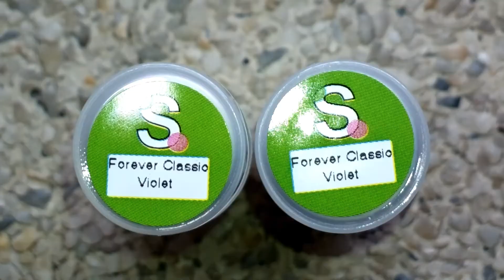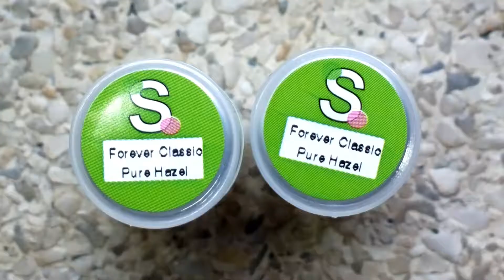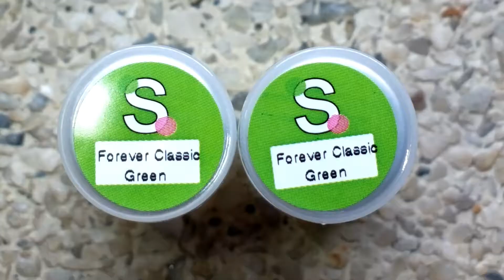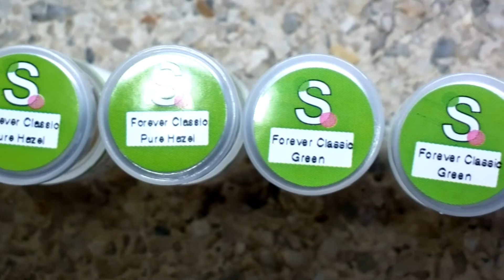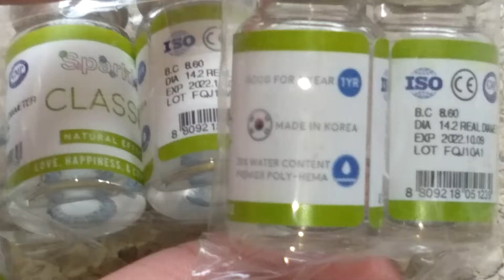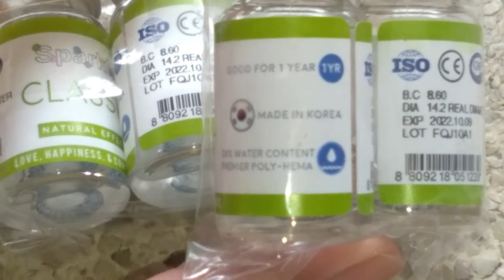Sparkle Forever Classic Contact Lens All Colors Review + Giveaway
Sparkle Forever Classic Contact Lens All Colors Review  Dark | Asian Eyes + Giveaway

Available colors: Gray, violet, pure hazel,  green, blue.

Purchase this product at the comfort of your home.

I hope you guys enjoy the vid as much as we enjoyed filming it.